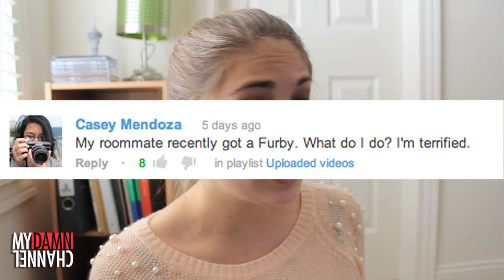I don't wanna live with you anymore!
Hayley teaches you how to break the news to a former roommate that you're moving on out.